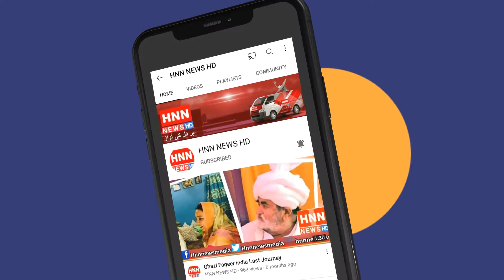Pakistan Muslim League Functional | Worker Convention | Sinjhoro | Waryam Faqeer Khaskheli | Speech